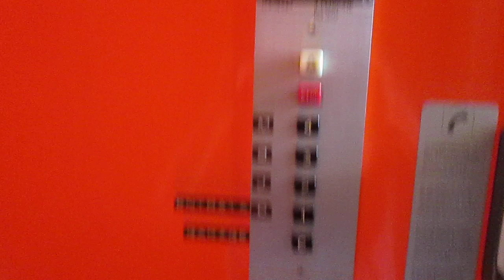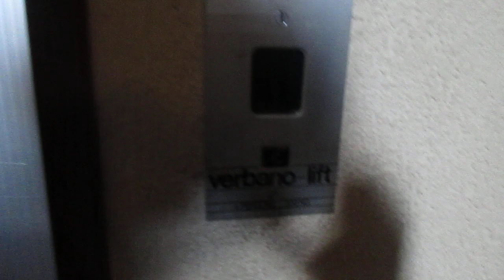Lift Verbano-lift SA @ building "Condom. OL-GA", Pròu de San Bernardin 9, San Bernardino Switzerland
2303, Matteo Galli, Luigi De Amicis, Andrea Farinelli e agli altri appassionati di ascensori/I dedicated this video at: my big sister Valeria, Paolo, Alex, Daniele, Gregory, Kevin, apbros, Cavallo oscuro, Giuseppe 2303, Matteo Galli, Luigi De Amicis, Andrea Farinelli and at the others lifts fans

Ecco di seguito le caratteristiche tecniche/Following technical informations:
-Marca/Brand: Ascensori Verbano-lift SA
-Azionamento/Type: Elettrico, a funi/Traction
-Capacità/Capacity: 320 KG / 4 Pers.